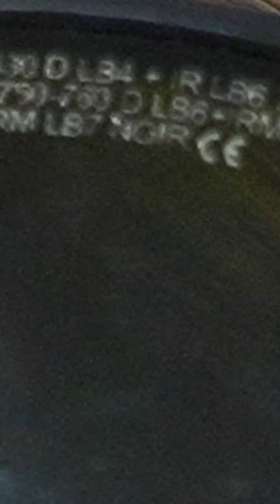BF2022 VersionC VT Final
LaserAway is the nation’s leader in aesthetic dermatology. We’ve committed over a decade to helping people of all skin types discover their best skin ever, with over 3 million treatments performed and new locations opening every month! We use state-of-the-art technology for maximum results, our clinics are supervised by board-certified dermatologists, and our treatments are implemented by nurses who undergo one of the most comprehensive training programs in the business.

LaserAway has locations across the country and specializes in Laser Hair Removal, Skin Rejuvenation, Body Contouring and Injectables such as Botox and dermal fillers.
To learn more, check us out online at laseraway.com